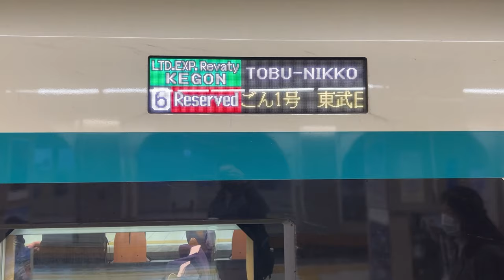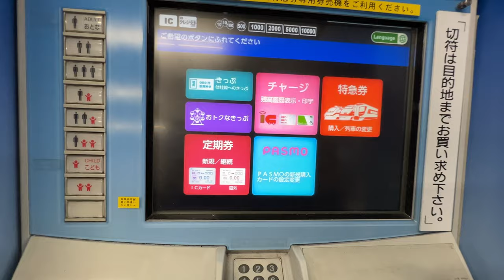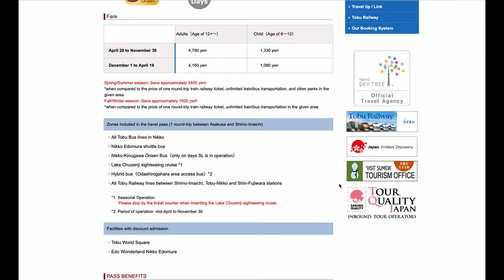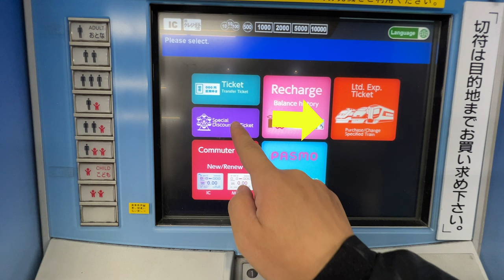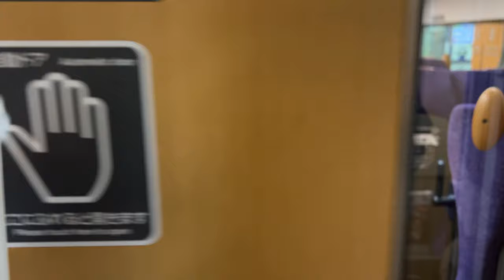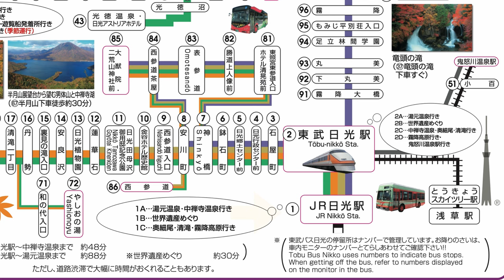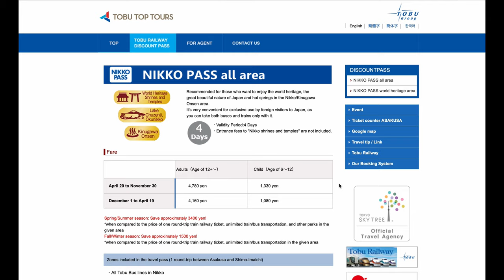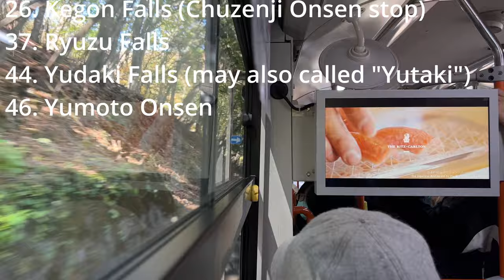How to Visit Nikko from Tokyo - Tickets, Itinerary, and What to Know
Nikko is a popular mountain resort that is full of attraction such as the World Heritage Toshogu Shrine, to 3 major water falls of Kegon, Ryuzu, and Yutaki. The mountain is also a good place to hike to see the beautiful nature. Nikko is a perfect travel destination for a day or two day trip from Tokyo.

In this video, I included information about how to get there, what pass you should get, and what to know upon traveling in Nikko. I hope you enjoy this video and it will make your trip to Nikko in the future easier.

FAQ:
1. When this video was taken? : The video was taken on October 21, 2022.

2. The Nikko Pass includes limited express ? :  No. It only covers fare part, so you need to purchase additional tickets for reserved seats for each way. Revaty or Spacia, Spacia X.

3. Is it possible to go by regular Tobu train? : Possible but it takes time. You might not be able to do the same route as I did in this video. I recommend you to use limited express at least on the way to Nikko.

4. Where can I find bus time table?  : Bus Time Table
First, click the bus stop name in the map. Tobu Nikko is No.2. It directed to Japanese time table, and the time with "中" is to Chuzenji Onsen. All others go to Yumoto Onsen, the last stop.

5. JR Tokyo Wide Pass covers this route? JR Tokyo Wide Pass covers limited express from Shinjuku station to Tobu Nikko. It's joint serivce of JR and Nikko. It doens't cover limited express from Asakusa. The pass is 15000 yen and you can travel for 3 days, so it's good choice if you do 2-3 day trips from Tokyo.

🚃 Train and Ticket Information:
Tobu Line from Asakusa to Tobu Nikko. (non-JR) is convenient choice.
You can also visit by JR via Utsunomiya, but it takes longer.

You can get "Tobu Marugoto Nikko Free Pass" at the ticket machine at Asakusa station or
Nikko Pass (only for foreign passport holders) at Information Center in Asakusa station.

* Please check with the latest information with Tobu or a professional agency, and see this video as reference upon your decision. This video made to enjoy the scenery of Nikko and get some travel ideas.